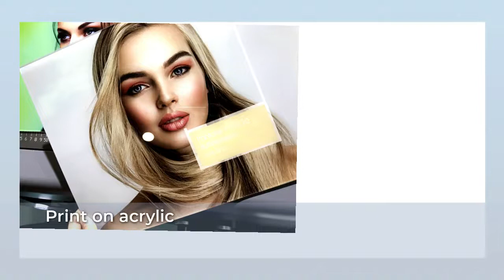Wow!!!A large collection of product displays about Focusinc 1311 uv printer!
Why do we need good printers?Because good printer is behind the strength of the factory production, good brand is trustworthy! A good printer is also more sophisticated in printing technology.
Don't hesitate to check out the link to find the right printer for you